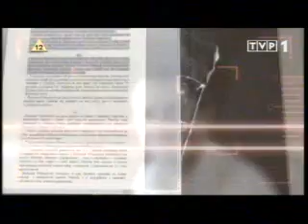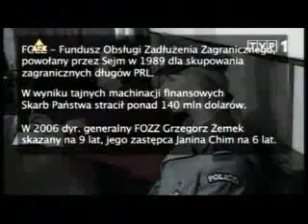TVP1, Bronisław Wildstein przedstawia – 15 października 2008 r flv